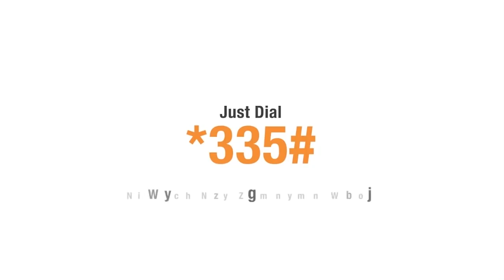JIGEEN SPECIAL INTERVIEW WITH THE FIRST LADY FATOUMATTA BAH BARROW 26.12.2020